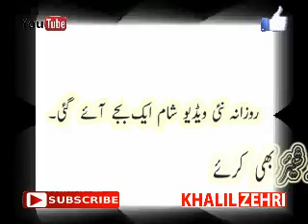Abdul salaam ahzad now